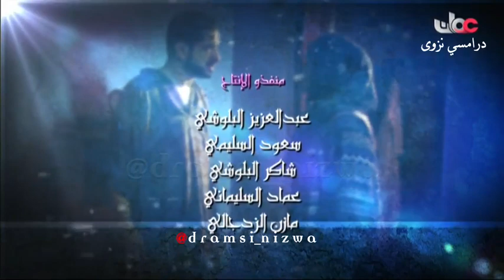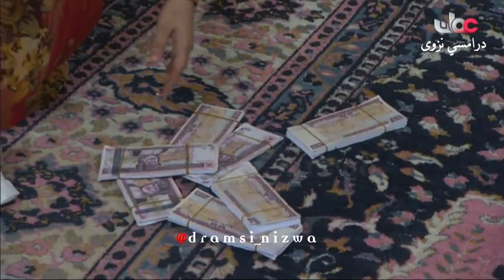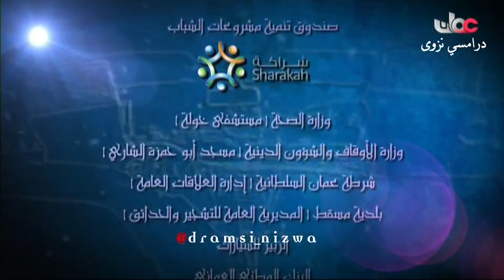المسلسل العُماني دين ودنيا ( البخل ) انتاج 2012م